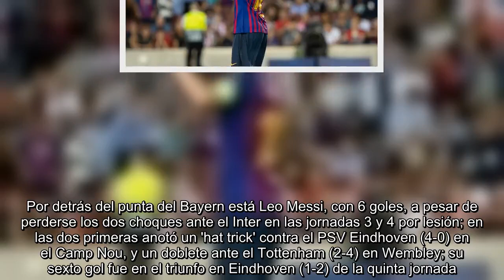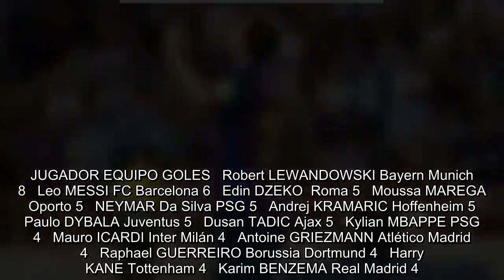Goleadores de la Champions League 2018 - 2019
Ha arrancado los octavos de final de la de la Champions League 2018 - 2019 y el delantero del Bayern Robert Lewandowski está en lo más alto de la clasificación de máximos goleadores, con 8 goles.    Los tantos del delantero polaco les sirvieron a los bávaros para acabar la primera fase como campeones de su grupo y podrá ampliar su cuenta en la primera ronda eliminatoria contra el Liverpool. Por detrás del punta del Bayern está Leo Messi, con 6 goles, a pesar de perderse los dos choques ante el Inter en las jornadas 3 y 4 por lesión; en las dos primeras anotó un 'hat trick' contra el PSV Eindhoven (4-0) en el Camp Nou, y un doblete ante el Tottenham (2-4) en Wembley; su sexto gol fue en el triunfo en Eindhoven (1-2) de la quinta jornada.     Por detrás hay seis futbolistas empatados con 5 goles: Neymar (PSG), Marega (Oporto), Dzeko (Roma), Dybala (Juventus),  Kramaric (Hoffenheim) y Tadic (Ajax). Y con 4 tantos, estos 4 futbolistas: Antoine Griezmann (Atlético), Mauro Icardi (Ínter Milán), Raphaël Guerreiro (Borussia Dortmund), Harry Kane (Tottenham), Kylian Mbappé (PSG), que anotó el segundo gol del conjunto parisino en el triunfo en casa del Manchester United (0-2) y Karim Benzema (Real Madrid) que hizo el 0-1 de su equipo en la victoria blanca en casa del Ajax (1-2).   JUGADOR EQUIPO GOLES   Robert LEWANDOWSKI Bayern Munich 8   Leo MESSI FC Barcelona 6   Edin DZEKO  Roma 5   Moussa MAREGA Oporto 5   NEYMAR Da Silva PSG 5   Andrej KRAMARIC Hoffenheim 5   Paulo DYBALA Juventus 5   Dusan TADIC Ajax 5   Kylian MBAPPE PSG 4   Mauro ICARDI Inter Milán 4   Antoine GRIEZMANN Atlético Madrid 4   Raphael GUERREIRO Borussia Dortmund 4   Harry KANE Tottenham 4   Karim BENZEMA Real Madrid 4